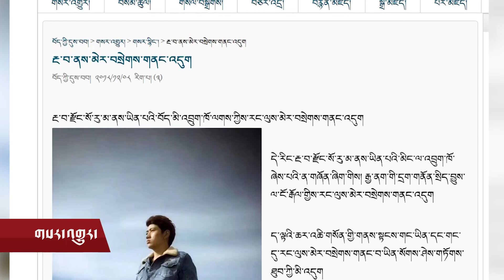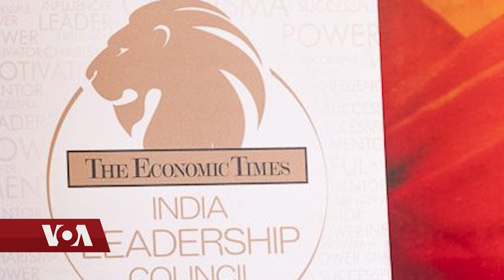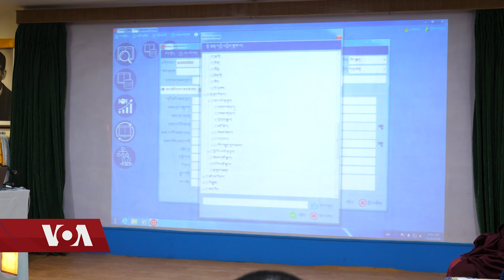Headline News Dec 10, 2018 དྲ་བརྙན་གསར་འགྱུར། ༢༠༡༨ ཟླ་ ༡༢ ཚེས་༡༠